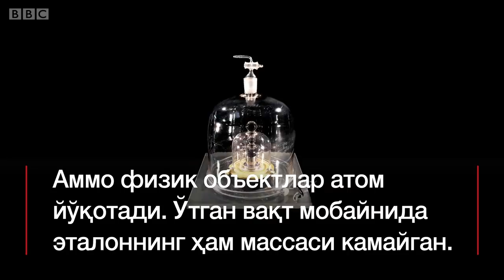Бир кило гўшт 2019 йилда ҳам бир кило бўладими?